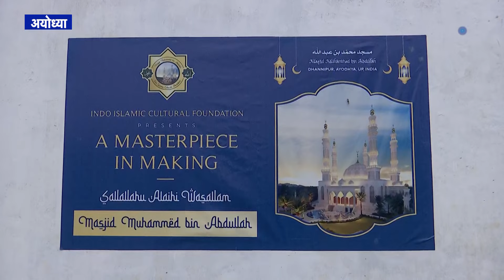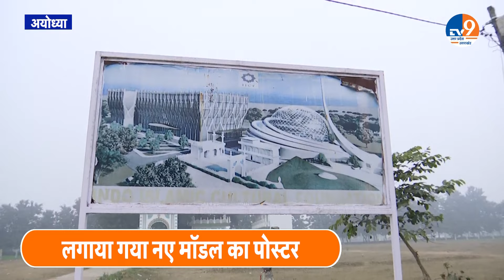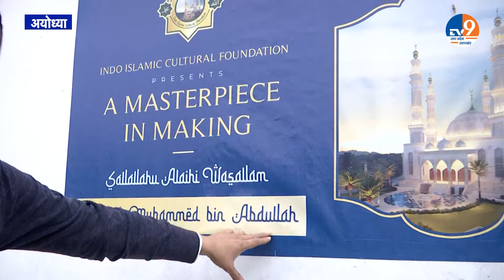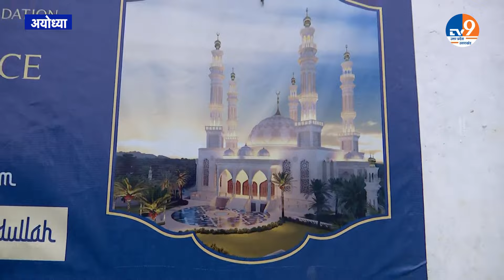Ayodhya: राम मंदिर के बाद अब अयोध्या की मस्जिद को लेकर बड़ी खबर, जल्दी होगा...!। TV9UPUK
अयोध्या में प्राण प्रतिष्ठा महोत्सव के बाद मस्ज़िद निर्माण भी जल्द शुरू होने की खबर आ रही है। मस्ज़िद के लिये मॉडल भी तय कर लिया गया है जिसके पोस्टर भी धन्नीपुर के उस मजार पर लगा दिया गए है जहाँ की खाली जमीन पर मस्ज़िद का निर्माण होना है। नया मॉडल पहले से बिलकुल अलग है जो इंडो इस्लामिक कल्चरल फाउंडेशन ने तय किया है।